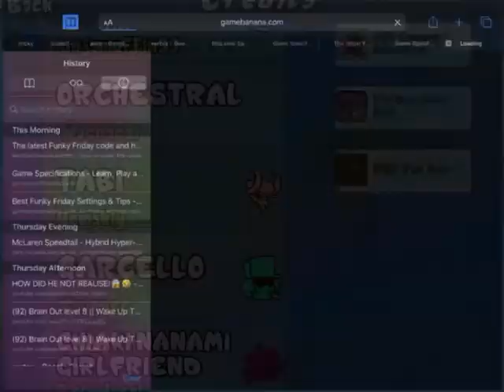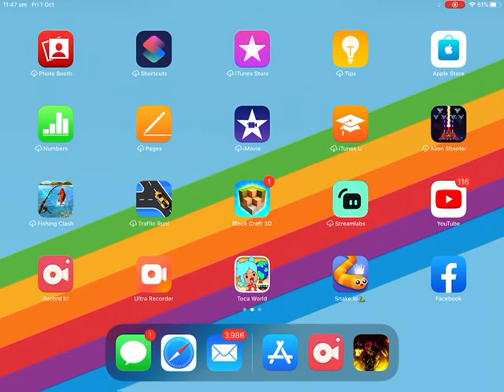Funky Friday Tabi New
Funky Friday Tabi